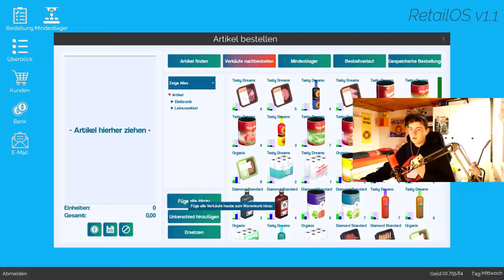Wir stellen Niel ein! | King of Retail #20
Hey Leute, heute werden wir King of Retail spielen! Viel Spass!

Mein Stuff :

-Marke=Asus Rog
-Maus=Roccat LUA
-Tastatur=Roccat Suora
-Abostand=58